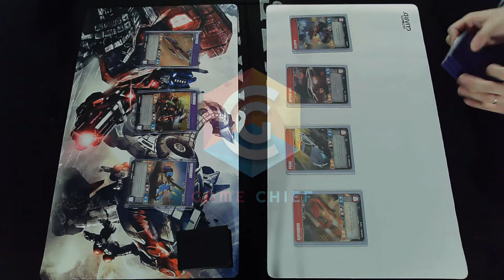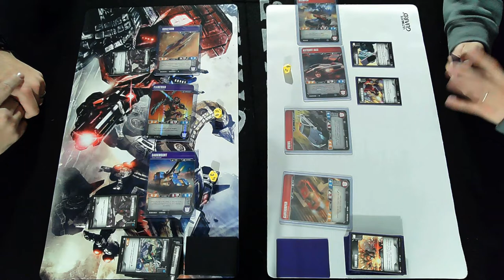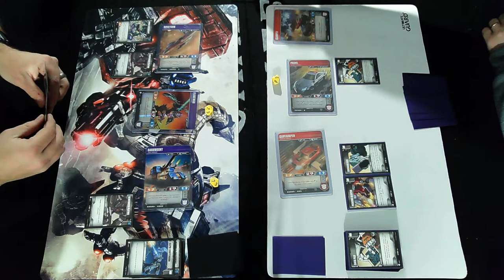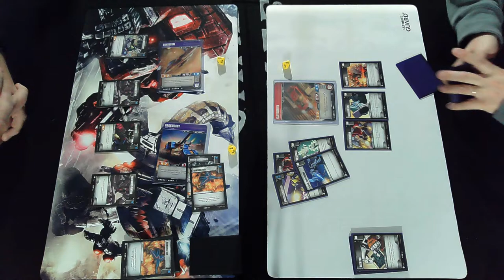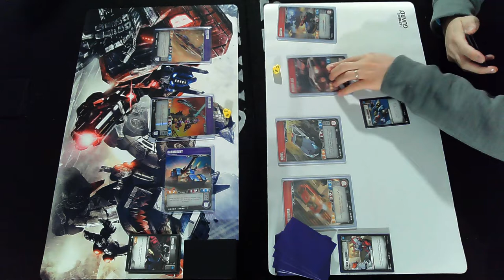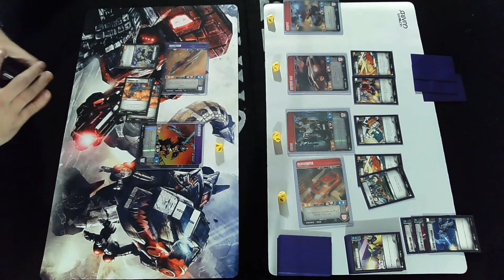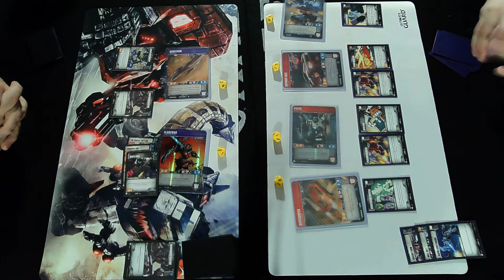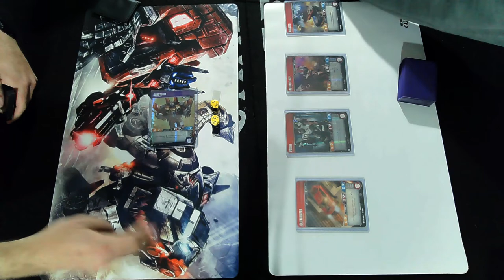Game Chief Transformers TCG HotRods VS Sunstorm/Darkmount/Flamewar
Here at the Game Chief we play games for you to watch and enjoy. Today we have Transformers TCG. Enrique's Hotrods VS Sunstorm/Darkmount/Flamewar. This deck I made was kinda thrown together. trying to include Sunstorm, so I guess you'll see how it turned out!

Welcome back!